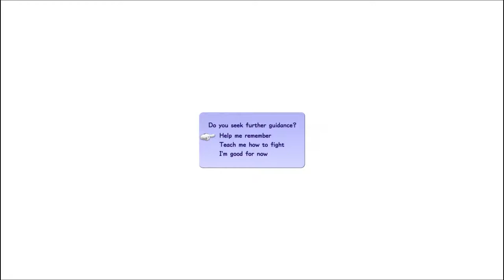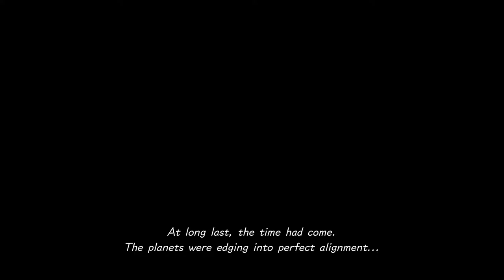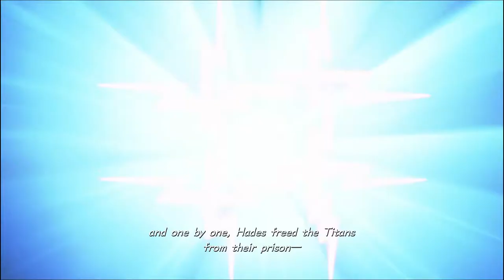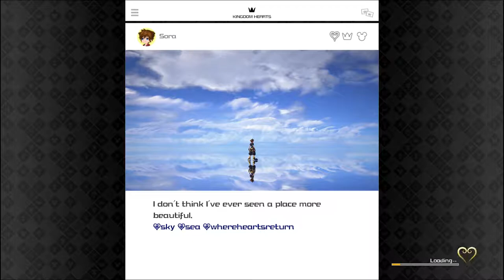Let's Play Kingdom Hearts 3 #1 (Better late than never)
IT IS HERE BOOOOOOOOOOOOOIIIIIIIIIIIIIIIIIIIIIIIIIIIIIIIIIIIIIIIIIIIIIIIIIIIIIIIIIIIIIIIIIIIIIIIIII

shasskor.no